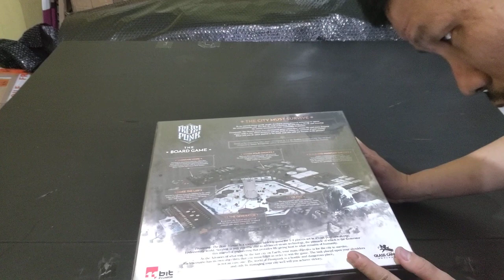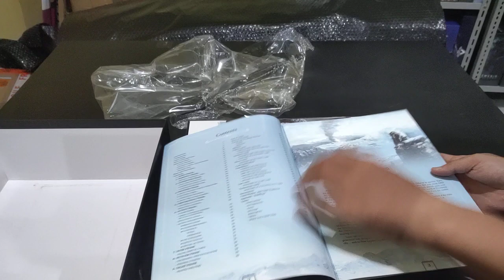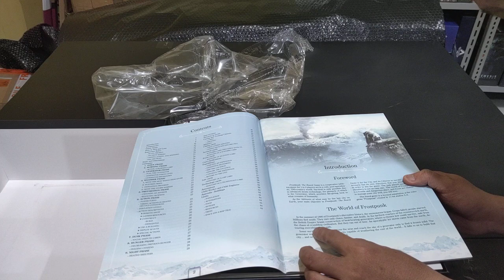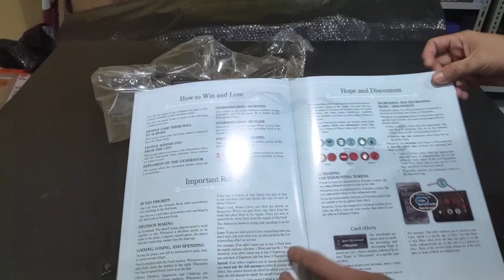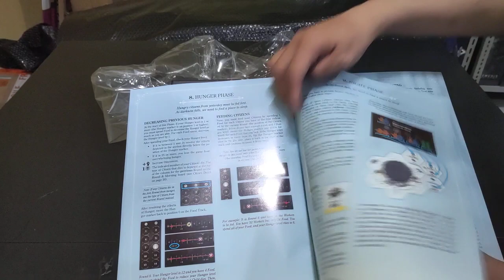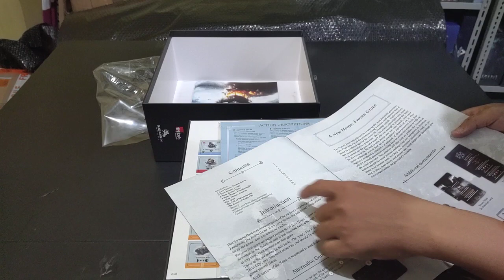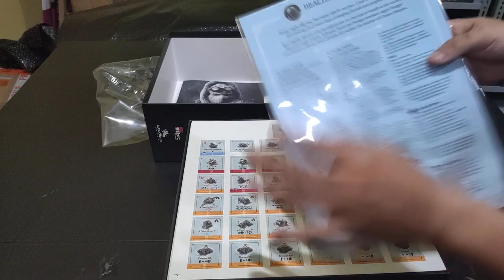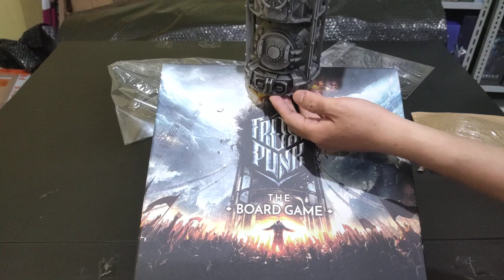What's Inside: FROSTPUNK THE BOARD GAME from GLASS CANNON UNPLUGGED and 11bit Studios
Yuk intip isi basegame dari FROSTPUNK THE BOARD GAME, board game post-apo berdasarkan video game dengan judul yang sama. Yang ini versi Kickstarter yah, jadi mungkin ada sedikit perbedaan kualitas atau komponen dengan versi retailnya.